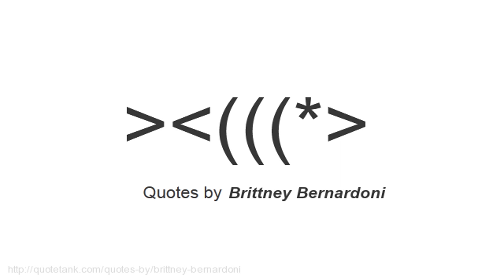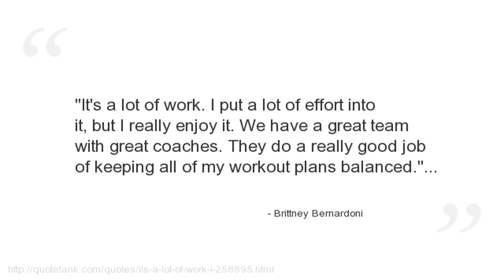Brittney Bernardoni Quotes